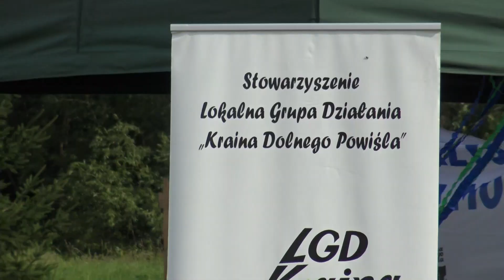Zlot Stowarzyszeń w Stanowie. Były nagrody, dobra zabawa i tort.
W sobotę w Stanowie odbył się Zlot stowarzyszeń działających na terenie gminy Dzierzgoń. Tegoroczna edycja była wyjątkowa, bo jubileuszowa. Z tej okazji władze gminy Dzierzgoń postanowiły podziękować stowarzyszeniom oraz wolontariuszom, którzy angażują się w życie społeczne naszej gminy na różnej płaszczyźnie.

Poniżej przedstawiamy laureatów:

Wolontariusz roku 2021 : Joanna Grzegowska

Za pomoc niesioną każdemu bezdomnemu zwierzęciu w naszej Gminie – dom tymczasowy dla kotów, prywatnie ich miłośniczka, niesie pomoc również w przypadku bezdomnych psów, ściśle współpracuje z Urzędem Miejskim. Codziennie odbiera kilkanaście telefonów i wiadomości z prośbą o wsparcie – nigdy nie odmawia, zawsze dostępna i chętna do pomocy.

ANIMATOR ROKU 2021 : Mariusz Godzieba
Za ogromny wkład w pobudzanie wszelakiej aktywności mieszkańców – organizacja biegów, wydarzeń sportowych czy animacji to dla Pana Mariusza żaden problem, w myśl zasady „mówisz-masz!”. Prezes Spółdzielni Animacji, prywatnie prowadzi Rodzinny Dom Dziecka, stale w ruchu. Za zaangażowanie i ogromne chęci przyznajemy tytuł Animatora roku 2021.

FIRMA PROSPOŁECZNA ROKU 2021 : BOR – BUD Mariusz Borkowski

Nieustannie rozwijające się przedsiębiorstwo pod kierownictwem człowieka niezwykle pomocnego i pełnego empatii. Firma, na której może polegać zarówno Urząd Miejski, jednostki organizacyjne jak i każdy potrzebujący mieszkaniec Gminy. Za niesienie pomocy i zapewnianie stabilnego zatrudnienia społeczności lokalnej przyznajemy tytuł Firmy Prospołecznej roku 2021 r.

ORGANIZACJA SPOŁECZNA ROKU 2021 : Spółdzielnia Socjalna „SERCEM Do Ludzi”

Jedna z najprężniej działających Spółdzielni Socjalnych  w Gminie, zrzesza grupę aktywnych, niesiących pomoc, niezwykle zaangażowanych ludzi. Laureat tegorocznej nagrody „Pomorskie dla Seniora”. Za ogromną, ciężką pracę w trudnych czasach pandemii, dosłownie za „serce do ludzi” przyznajemy tytuł Organizacji Społecznej roku 2021.

Ponadto w ramach jubileuszowego zlotu, zostały rozdane pamiątkowe dyplomy oraz podziękowania za aktywność stowarzyszeń na rzecz społeczności lokalnej.